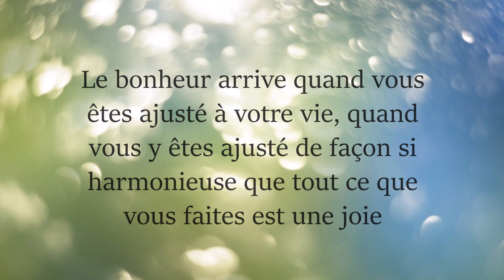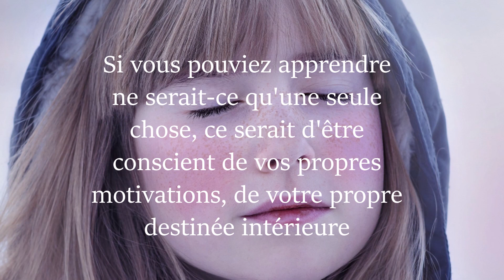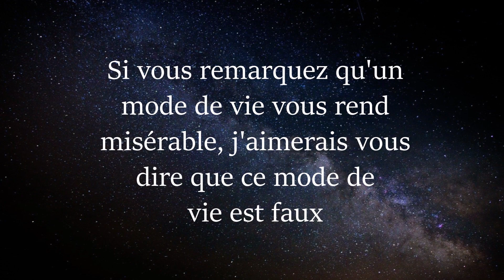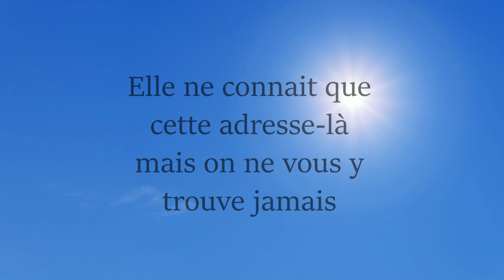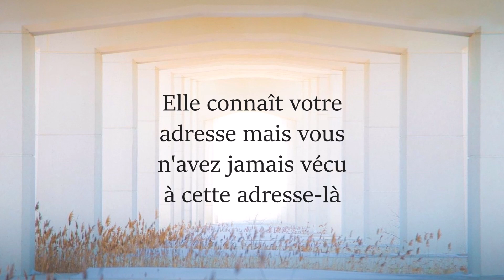Trouvez votre voie (Extrait de "Joie" d'Osho)